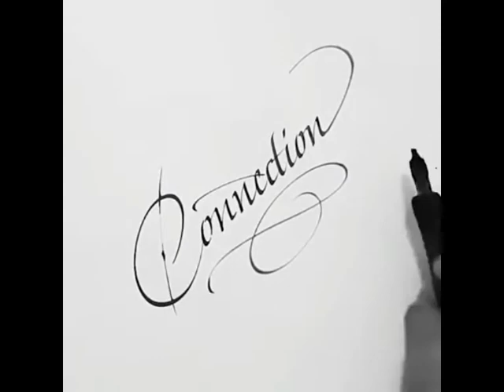BHARTI CRATIVE STUDIO